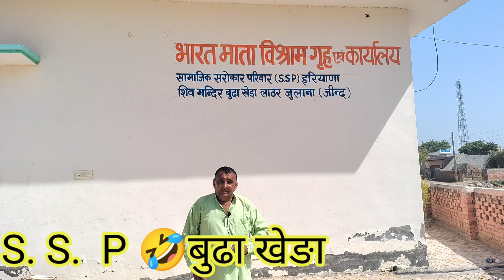सामाजिक सरोकार परिवार रचनें जा रहा है नया इतिहास बुढां खेङा जीदं